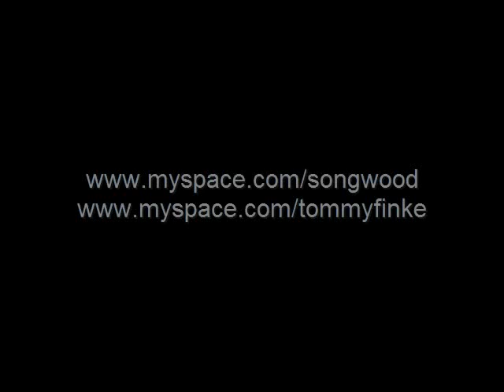SONGWOOD: Halt alle Uhren an - Tommy Finke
Mitschnitt vom 9. Juli in Hamm